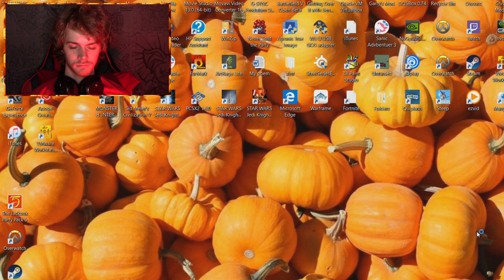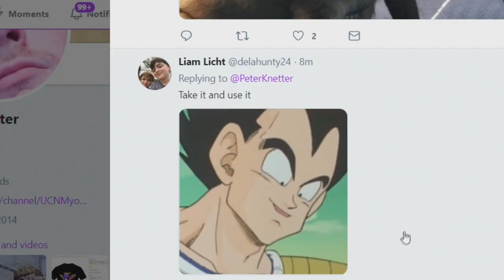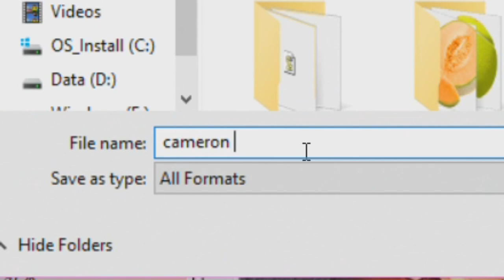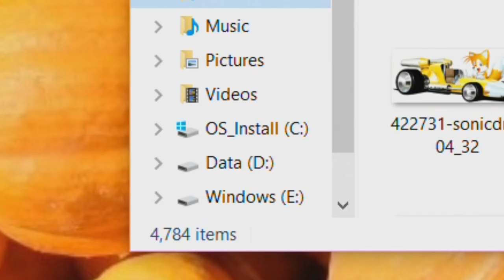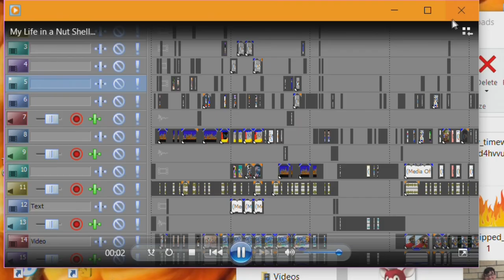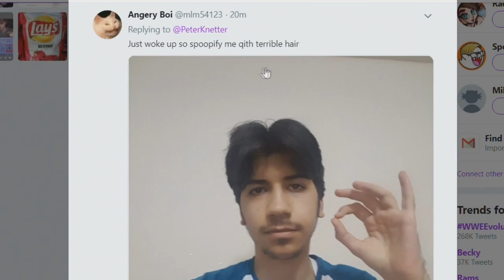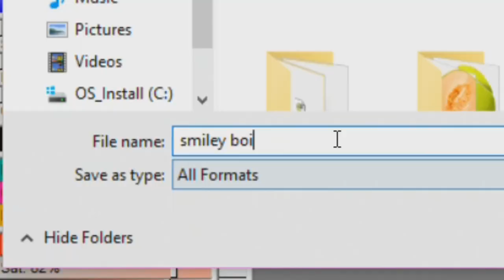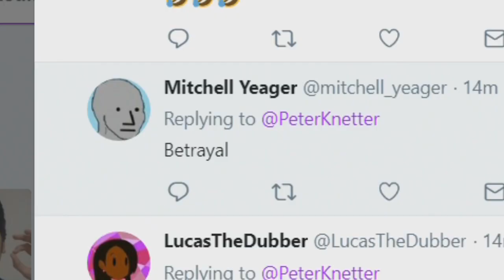Turning You Spooky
Today I take YOUR face and make YOU look scary. BUt PaTtEr YoU dOnt EveN UplOaD NorMally, HOW Can You Make a Holiday vidddddiiiiiiiyooooww???!?!